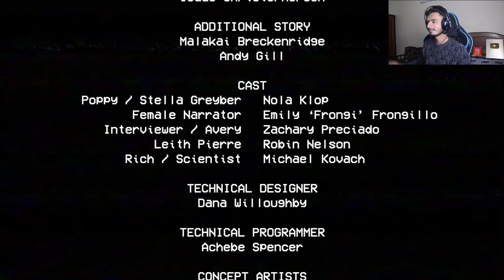Kya chiz he ye😨😰💀|Poppy playtime| gone wrong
Kya chiz he ye {Poppy Playtime } Horror game
About Video:- here i show you the game which is Poppy Playtime
on this video the journey of toy factory and some horror game

Graphics Card
Hard Drive
Power Supply

Gameplay Funny Movement.